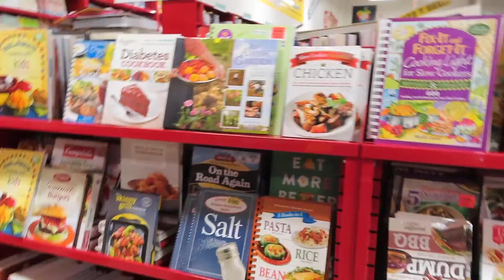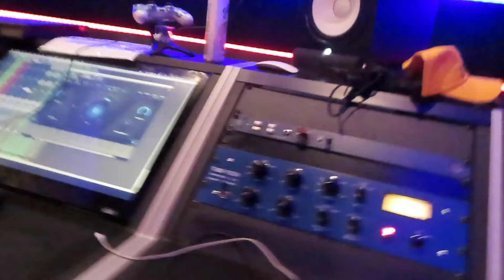TRYING TO BARGAIN SHOP IN CHEAP, GHETTO STORES & BTS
THANK YOU GUYS FOR WATCHING THE VIDEO, I HOPE EVERYONE ENJOYED THIS VIDEO…. LEAVE DOWN IN THE COMMENT SECTION ON WHAT YOU WANT TO SEE NEXT. LET ME KNOW YOUR THOUGHTS ON THIS VIEDO.

{KEEPING UP WITH MY DAUGHTER & I}

SC: ALCINA_STYLESH